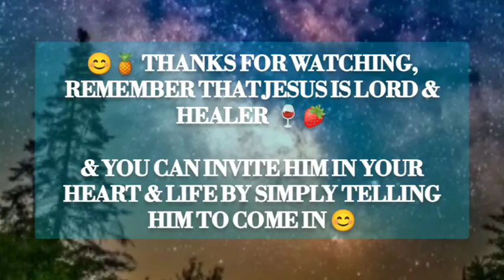🐾🌏 Myopia ( Short Sightedness) & Leg Fire Healed 🍍🪴